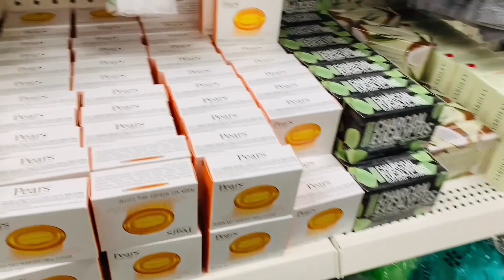Ramu birthday kosam breakfast and lunch surprise dishes ||Sid special gift to daddy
Celebrating Ramu’s birthday 🎂

Flaxseed micro greens with and without soil #

Moong dal micro greens with and without soil #

Chana dal micro greens with and without soil #

Micro greens on the plates#

Fenugreek micro greens without soil#

Fennel seed micro greens #

Onion seed micro greens #

Lentils microgreens with and without soil#

Moong dal micro greens on the cloth#

Why to eat micro greens #

Q&A micro greens #

Red amarnath micro greens #

Growing micro greens on white paper ##

Growing micro greens on news paper ##

Beetroot micro greens ##

Coriander,cilantro,kothimeera micro greens growing ##

Horse gram micro greens growing at home ##

Micro greens recipes ##

Micro greens growing in eggs##

microgreens telugu,
microgreens telugu lo,
coriander microgreens telugu,
india to usa vlog telugu,
usa vlog indian telugu
mustard microgreens telugu,
sunflower microgreens telugu,
microgreens recipes telugu,
microgreens benefits telugu,
microgreens methi in telugu,
microgreens business telugu,
microgreens coriander in telugu,
microgreens curry in telugu,
microgreens growing in telugu,
microgreens growing in telugu without soil,
microgreens at home telugu,
microgreens juice telugu,
microgreens making telugu,
microgreens preparation in telugu,
microgreens in telugu without soil
chickpea microgreens,
chickpea microgreens recipes,
chickpea microgreens how to grow,
black chickpeas microgreens,
growing chickpea microgreens,
garbanzo microgreens,
peas microgreens,
how to grow chickpeas microgreens
mung bean microgreens,
mung bean microgreens recipe,
mung bean microgreens in soil,
growing mung bean microgreens,
bean microgreens
fenugreek microgreens,
fenugreek microgreens recipes,
fenugreek microgreens in soil,
fenugreek microgreens without soil,
fenugreek microgreens how to grow,
growing fenugreek microgreens
microgreens,
microgreens farm,
microgreens growing,
microgreens garden,
micro greens curry,
microgreens at home without soil,
microgreens at home in telugu,
microgreens apartment,
microgreens and sprouts,
microgreens benefits,
microgreens broccoli,
microgreens beginner,
microgreens beets,
microgreens basil,
microgreens cabbage,
microgreens coriander leaves,
micro greens chutney,
micro greens cilantro,
microgreens dishes,
microgreens dosa,
microgreens dill,
microgreens eating,
microgreens explained,
microgreens easy,
microgreens for beginners,
microgreens fenugreek,
microgreens growing without soil,
microgreens growing at home,
microgreens health benefits,
microgreens how to,
microgreens harvest,
microgreens how to grow,
microgreens how to eat,
microgreens in soil,
microgreens in telugu,
microgreens india,
microgreens indoor,
microgreens kale,
microgreens kothimeera,
microgreens lentils,
microgreens list

latest telugu vlogs in usa,
telugu travel vlogs in usa